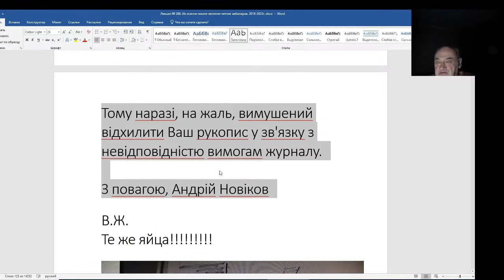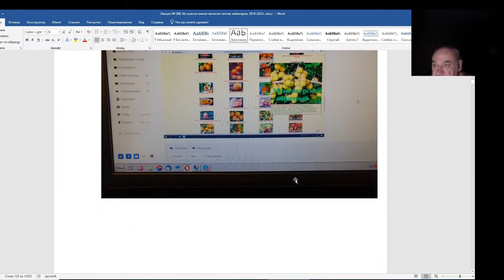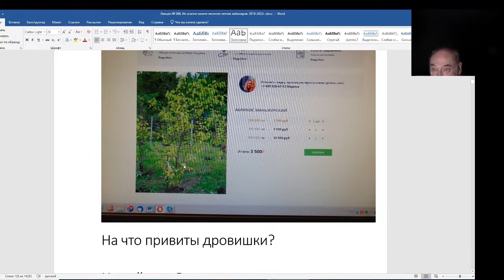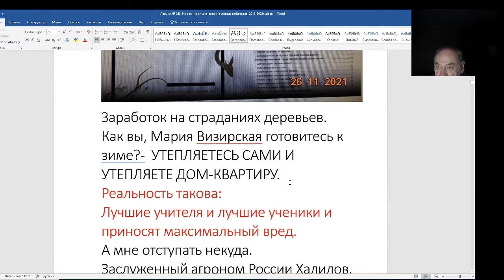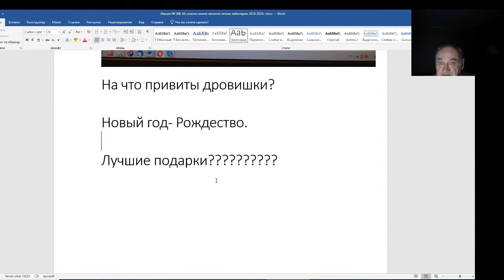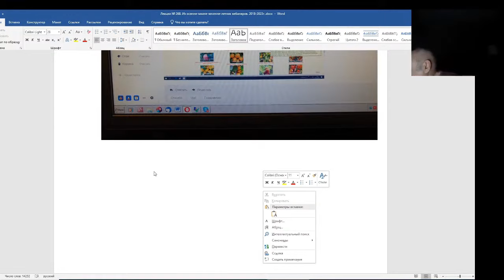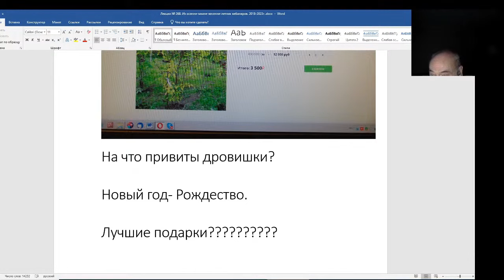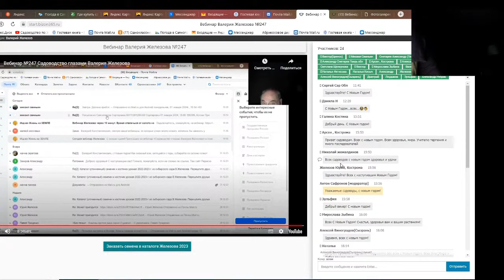Железов Валерий. Вебинар 268. ч. 3. Коротко о разном.